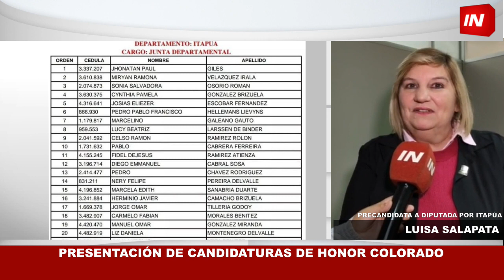PRESENTACIÓN DE PRECANDIDATURAS DE HC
En un céntrico hotel de la ciudad de Encarnación, se desarrolló la presentación de las candidaturas por el Movimiento Honor Colorado en Itapúa.

En este sentido, la precandidata a Diputada por Itapúa en la Opción 5, Luisa Salapata se mostró muy contenta de tener una oportunidad de ser electa como representante de Itapúa en el Congreso Nacional.

La misma resaltó las candidaturas jóvenes, donde hay siete mujeres precandidatas en lista  a la junta departamental y ella se encuentra entre los seis  candidatos a diputados del departamento.

Al ser las mujeres el 50% del caudal de voto, espera tener confianza de las afiliadas y los afiliados del partido para llegar como representante en las elecciones nacionales y a ocupar la banca donde se dedicará a servir a la ciudadanía.

Actualmente la precandidata inicia su recorrido con capacitación y servicio en diferentes puntos del departamento.